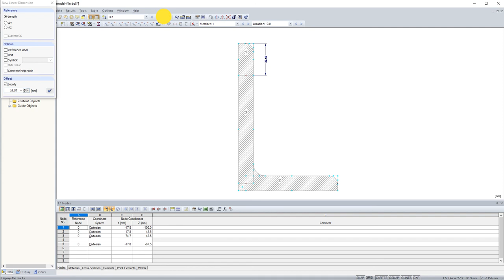[EN] [PT] FAQ 004602 | Gostaria de calcular os resultados, tais como ordenadas, momentos estático...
Pergunta:
Gostaria de calcular resultados, tais como ordenadas, momentos estáticos, tensões, numa posição específica da secção. O que devo fazer?

Resposta:
Se pretende apresentar os resultados numa posição específica da secção, é necessário dividir o elemento nessa posição.

Para dividir o elemento, clique com o botão direito do rato sobre o mesmo e selecione a opção "Dividir elemento" no menu de atalho (Figura 01).

Por exemplo, se pretende determinar a tensão a uma distância s = 32,5 mm a partir do início do elemento 1, tem de dividir o elemento 1 nesse ponto. Isso também é demonstrado no vídeo.